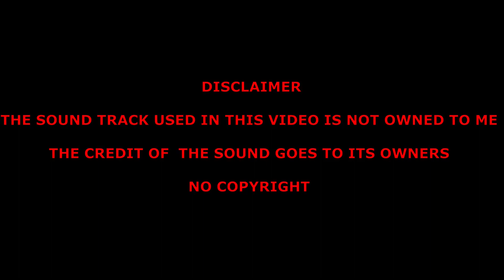B-UBG Malayalam . TROLL // // Part - 2|| Funny moments /// At CRAZY level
SOUND TRACK IN THIS VIDEO BELONGS TO THE OWNERS
I JUST USED IT FOR MAKE MY VIDEO INTERESTING
CREDIT OF THE SOUND TRACK BELONGS TO THE OWNERS